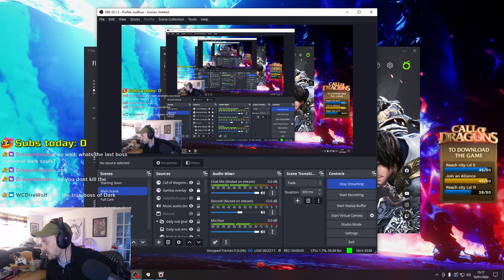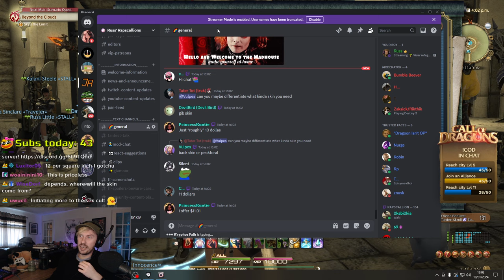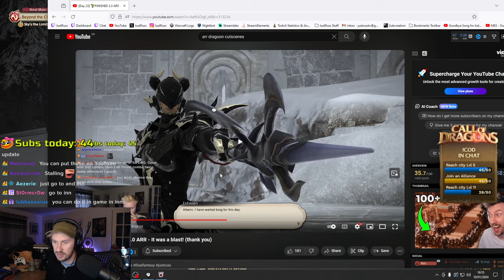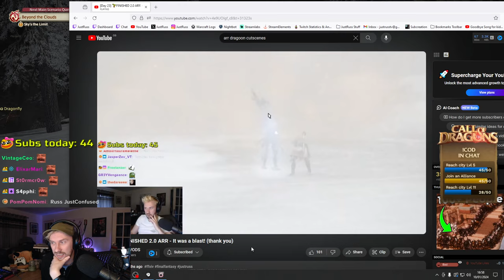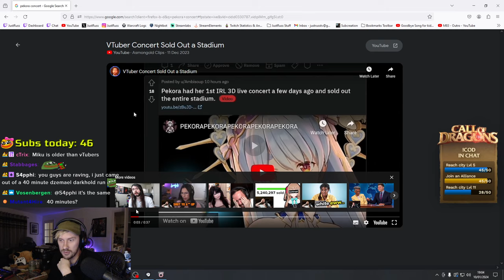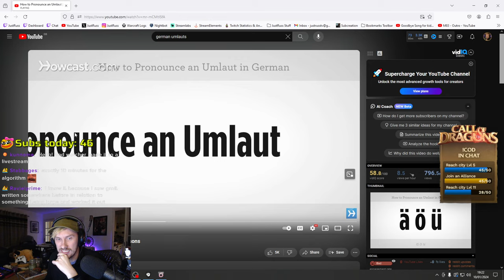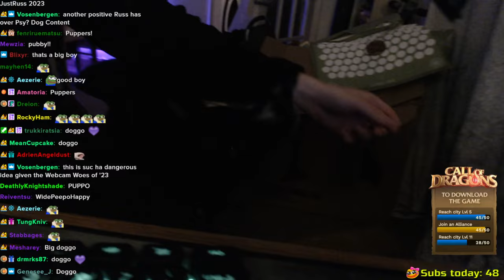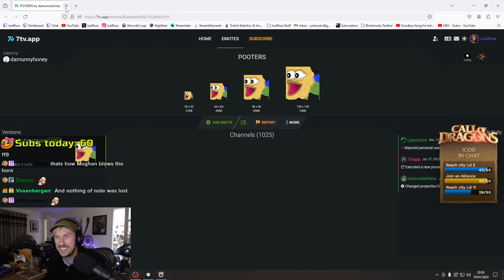[Day 78] 🌱 This zone has the best music in FFXIV